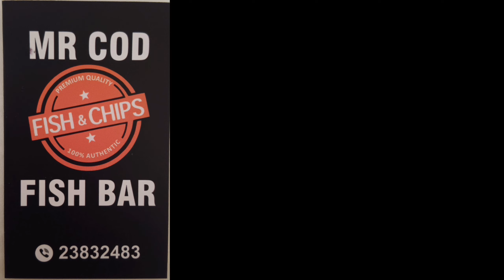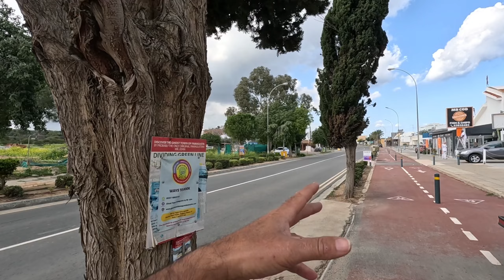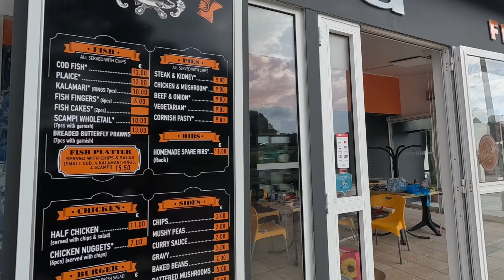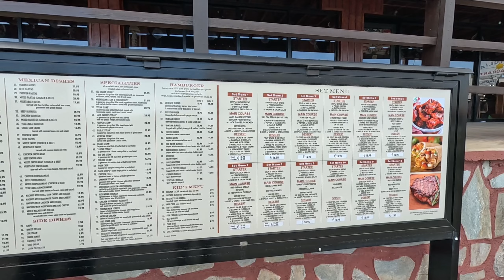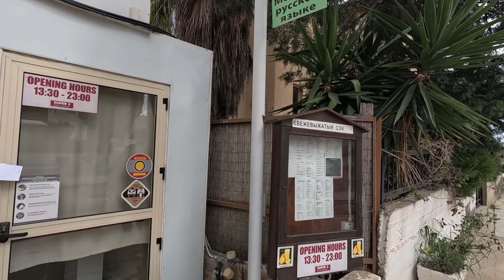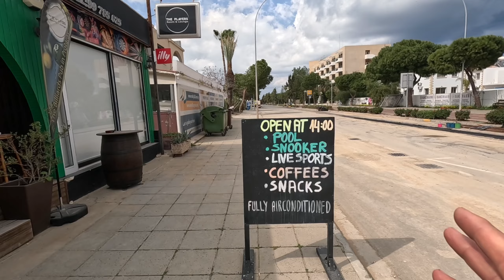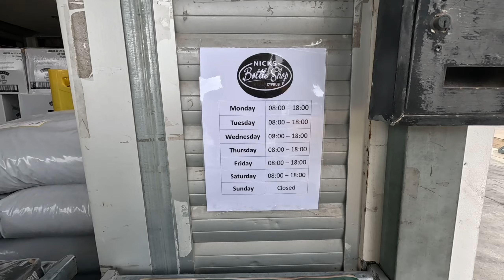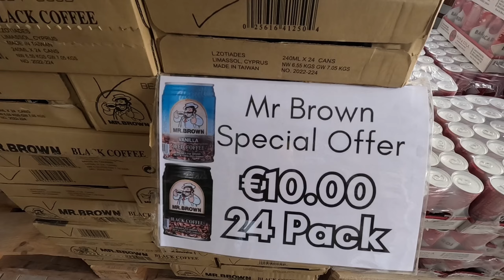Protaras Cyprus Top Road Not to be Missed - The Ultimate Guide.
Join George Cyprus Insight for a look at what the Top Road has to offer.

Discover the top road in Protaras, Cyprus with this ultimate guide! From the best bars and restaurants to hidden gems and must-see spots, this road has it all. Don't miss out on exploring this lively and vibrant area of Protaras, and use this video as your go-to guide for making the most of your visit.

Instergram cyprusinsight.